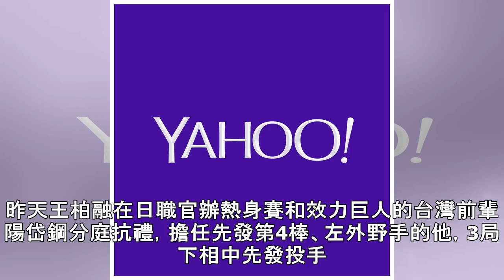日職／王柏融8戰打擊率破6成 日媒：恐怖的大王 | 聯合新聞網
+分享分享分享留言列印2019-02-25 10:29聯合報 記者吳敏欣╱即時報導 王柏融連8戰敲安。 擷圖自火腿隊官方推特 分享 新賽季加入日職火腿隊的王柏融，春訓階段安打一場接一場，目前已經連續8戰敲安，累計18打數11支安打、打擊率6成11，讓日媒「體育報知」直接下標「恐怖的大王」。昨天王柏融在日職官辦熱身賽和效力巨人的台灣前輩陽岱鋼分庭抗禮，擔任先發第4棒、左外野手的他，3局下相中先發投手田口麗斗139公里的內角速球，揮出右外野安打並幫助火腿先馳得點，「這是第一次對決，所以我特別注意感覺和節奏。」王柏融首場日職官辦熱身賽就展現身手，加上先前火腿的自辦熱身賽，已經連續8場實戰有安打的演出...